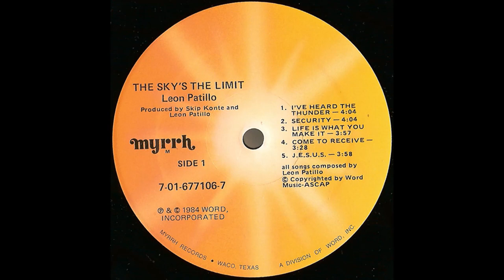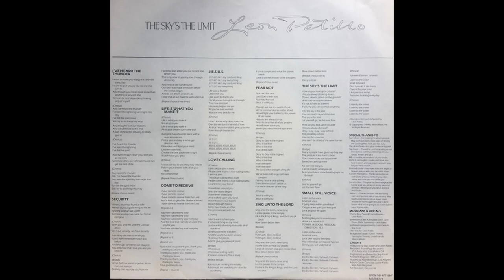Leon Patillo - The Sky's The Limit (1984) Part 2 (Full Album) (Vinyl Rip)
5. Leon Patillo - J.E.S.U.S. (0:00)
6. Leon Patillo - Love Calling (4:00)
7. Leon Patillo - Fear Not (8:35)

Credits:
Art Direction – Dennis Hill (6)
Backing Vocals – Donn Thomas, Elisecia Wright, LaVoughn Thomas, Linda Evans
Concept By [Album Cover] – Jackie Patillo
Engineer [Assistant] – Biff Vincent
Photography By, Concept By [Album Cover] – Alan Bergman (2)
Producer, Composed By, Drums, Bass, Piano, Electric Piano [Fender Rhodes], Synthesizer [Obx-a, Emulator, Dx7, Lynn Drum, Dmx, Simmons], Programmed By [Synthesizers], Lead Vocals – Leon Patillo
Producer, Programmed By [Synthesizer], Engineer, Mixed By – Skip Konte